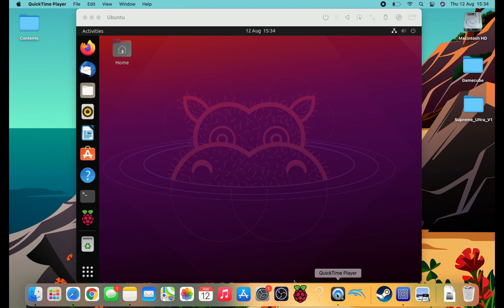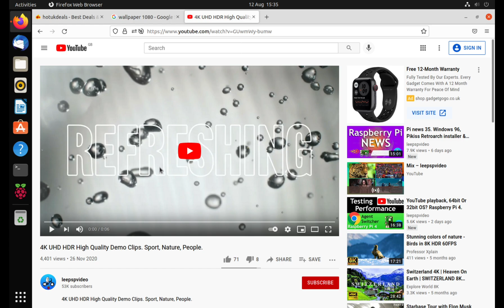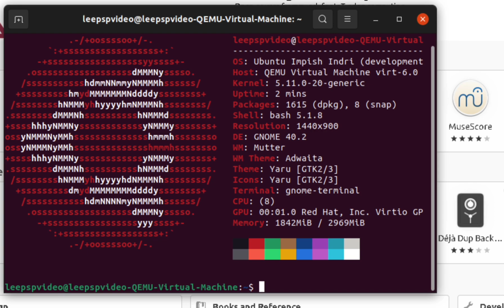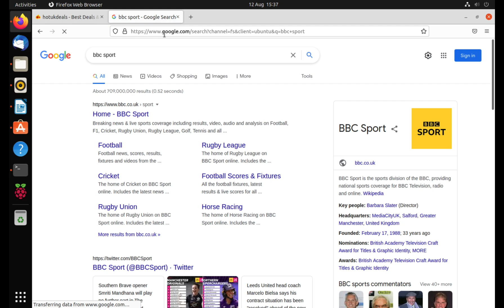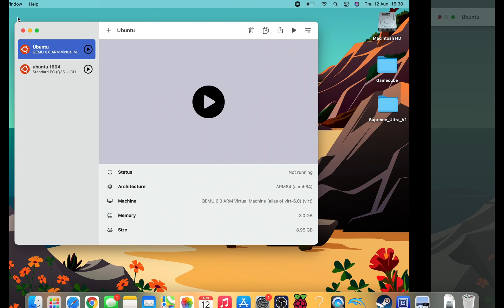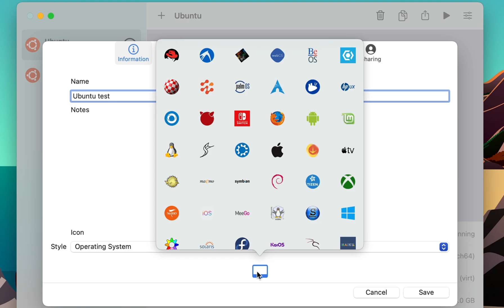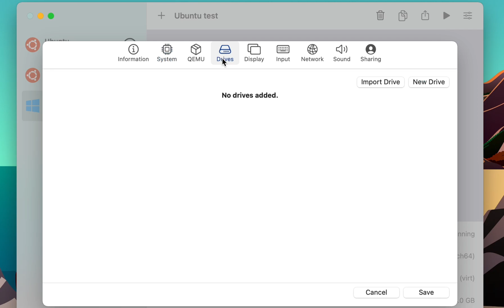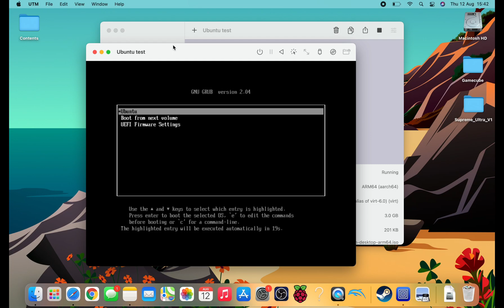Ubuntu 21.10 Running great on M1 Macbook. UTM Virtual Machine.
Ubuntu 21.10 Impish Indri Running great on M1 Macbook. UTM Virtual Machine.

UTM is based on QEMU

Create a new virtual machine
Name of OS
Style: operating system
Pick icon
System pick cpu and ram
New drive pick size, create
New drive removable, usb
Save
CD/DVD browse to iso
Hit play

From terminal Install Linux programs

UK links
M1 MacBook Air

US links
M1 MacBook Air

My other M1 Macbook videos